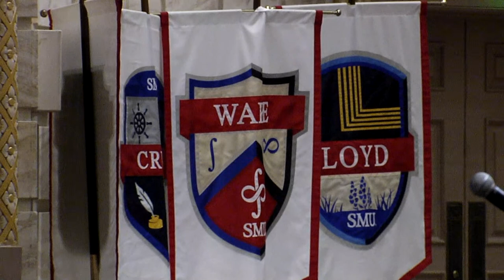Opening Convocation 2023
All new first-year and transfer students are invited to participate in SMU's 109th Opening Convocation. At this event, students are formally welcomed to the SMU community in a ceremony dating back to 1915, in the very first days of the University. Highlights of this year's ceremony include a message from SMU's Provost, Elizabeth G. Loboa, a convocation address delivered by President R. Gerald Turner, and the presentation to Dr. Turner of the new class of students by Dean of Admission Elena Hicks. The ceremony is designed to set students on their new path of academic discovery.